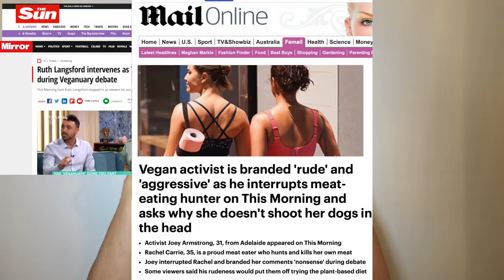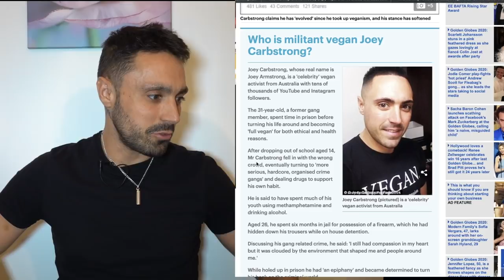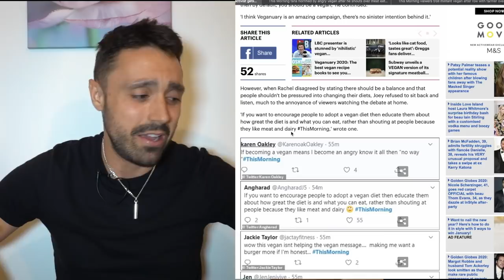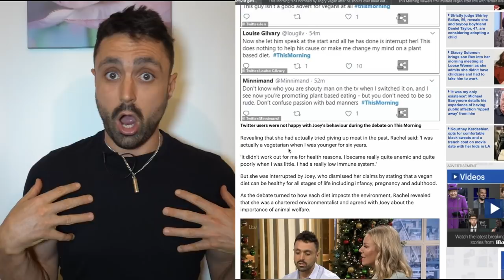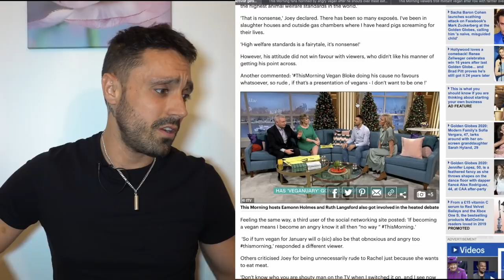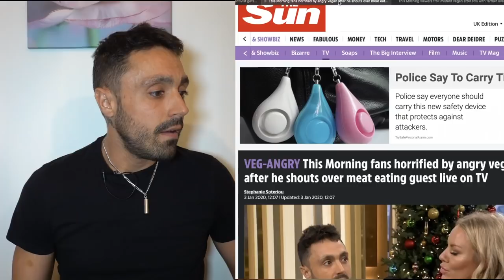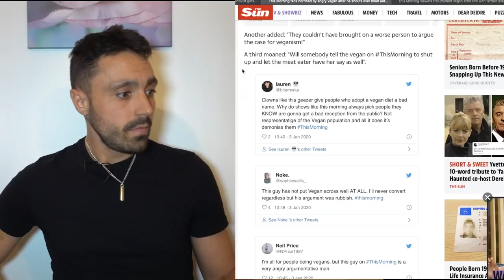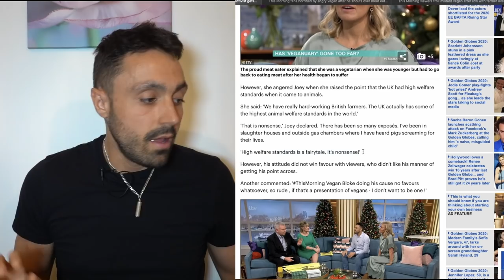SLAMMING ANTI-VEGAN MEDIA AND PRO-MEAT COMMENTERS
Responding to the recent 'bad press' and meat loving commenters.